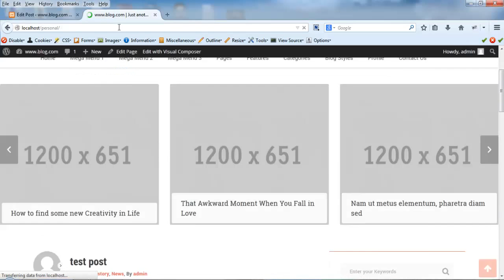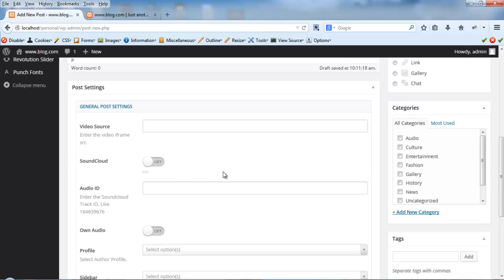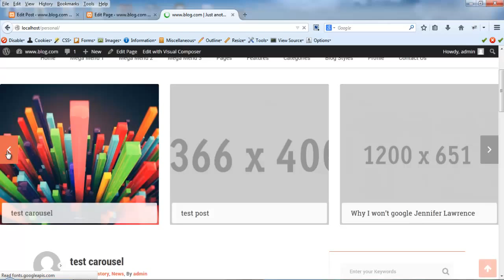How to Create Post for Carousel using Visual Composer ShortCode in Personal Blog WP Theme